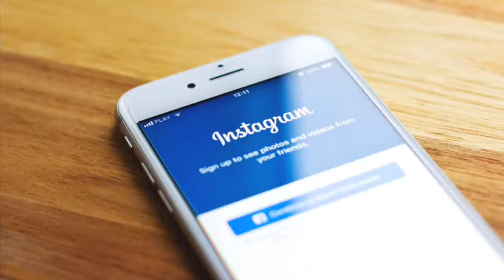128. Cuál es la mejor hora publicar en Instagram | Madres Emprendedoras por Katya Amán